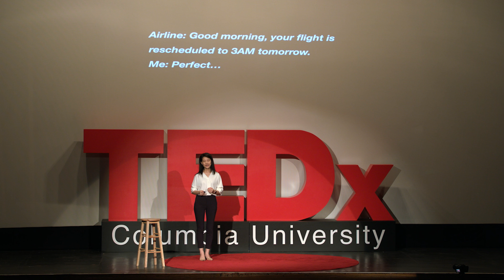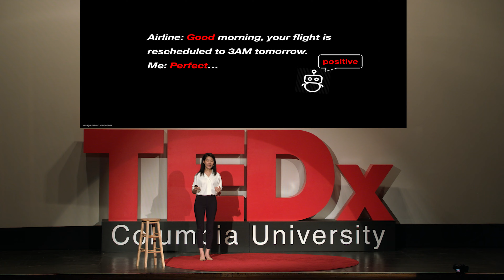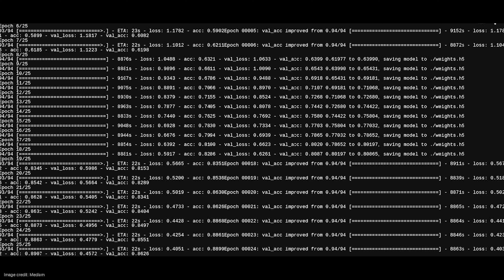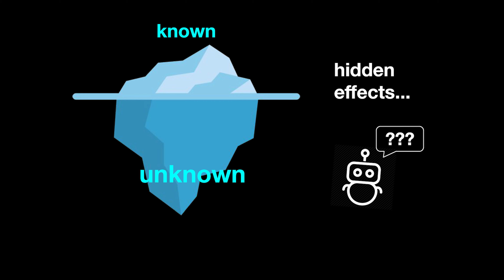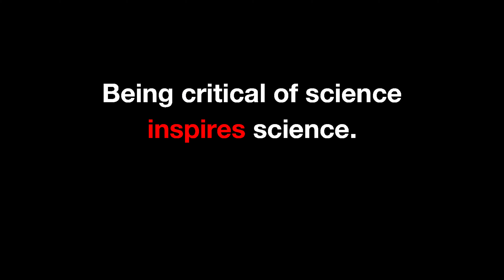Reimagining Trust in AI | Jiaying Wu | TEDxColumbiaUniversity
We have seen AI technologies across the globe and every walk of our daily life. It is the science of making machines behave like intelligent human beings. It improves decision-making. It automates the ineffable. Yet nowadays, as AI is often overhyped and misinterpreted, disruptive AI technologies seem to disrupt trust as well. It is time to revisit our perception regarding trustworthy AI. What do we really need to know about AI? How could we build trust with AI? Who is responsible? Learn more about building trust in AI like we build trust in humans as Wu shares insider views regarding the role of AI and progressing AI with collective human intelligence.

ArtificialIntelligence AI MachineLearning ML DataScience TrustAI TrustworthyAI TrustML DeepLearning BigData DataScientist JiayingWu —About the Speaker: Jiaying Wu is a Data Scientist at Deloitte Consulting, a reliable-AI advocator, a Columbia University alumna, and a career mentor. She is passionate about how scientific reasoning and business reasoning converge to drive decisions. She bridges the gap between the technical side and the business side by bringing a unique combination of decision intelligence expertise, marketing management experience, and cross-cultural communication skills.

After completed her Master of Science degree in Applied Analytics at Columbia University in 2019, Jiaying Wu joined the Decisioning Team of HUX (Human Experience) at Deloitte Consulting as a Data Scientist. She focuses on leveraging machine learning and data analytics to answer core business questions such as customer lifetime value, targeting, returns, etc. She also works on accelerating data science efficiency by building up automated machine learning pipelines. | This talk was given at a TEDx event using the TED conference format but independently organized by a local community.